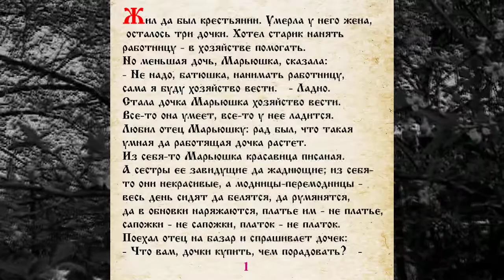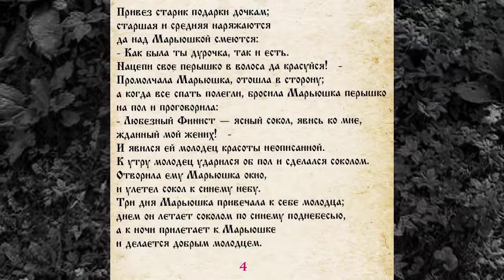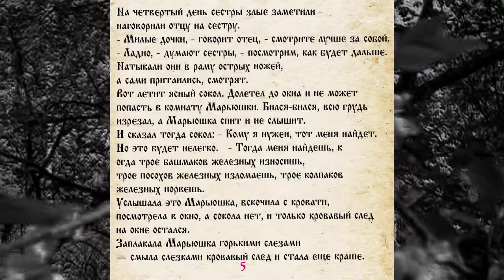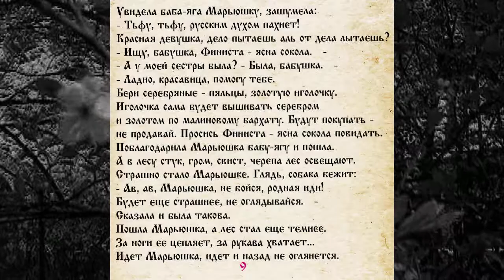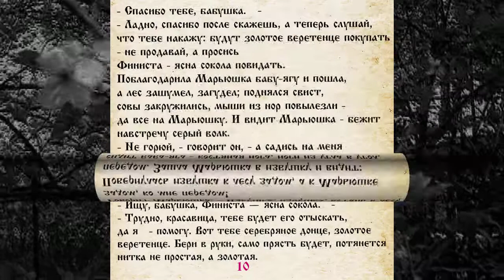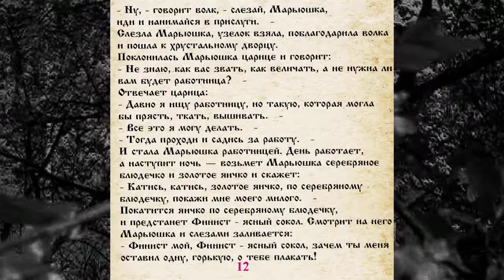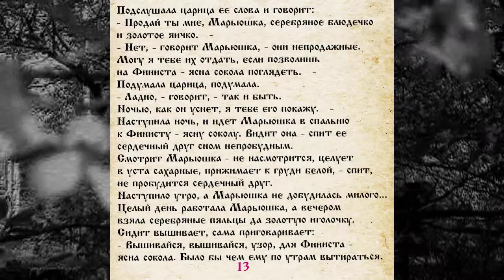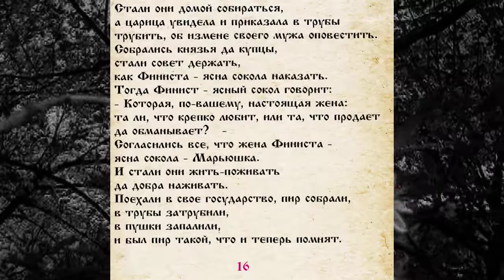СКАЗКА 064 ФИНИСТ - ЯСНЫЙ СОКОЛ - САМИ ЧИТАЕМ